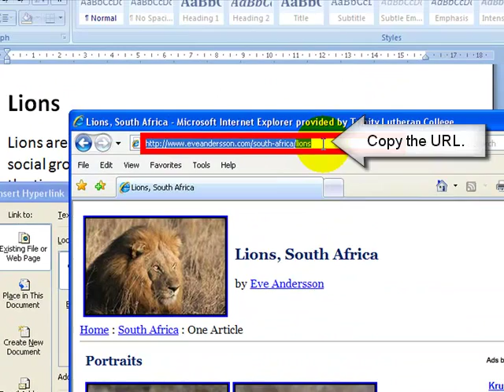Using A Graphic As A Hyperlink Microsoft Word 2007